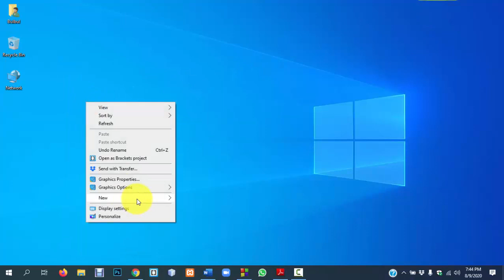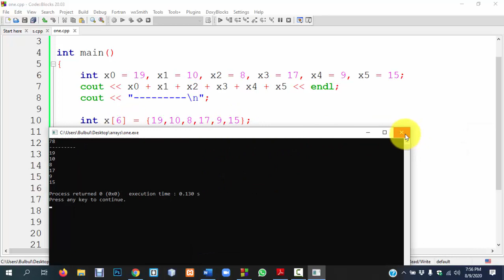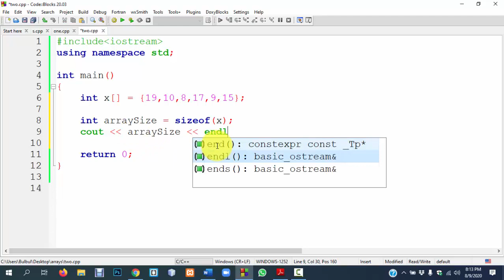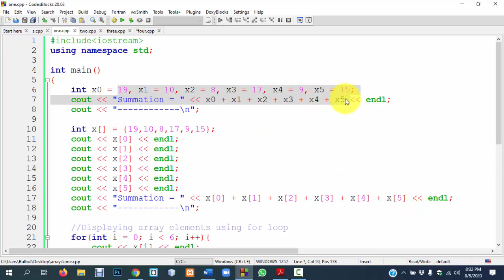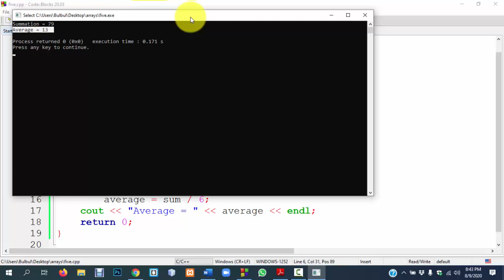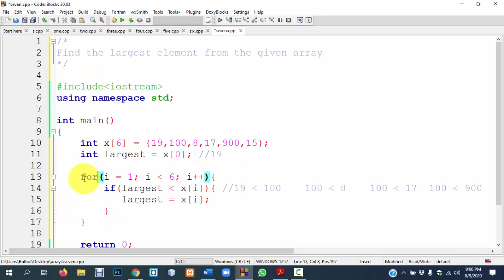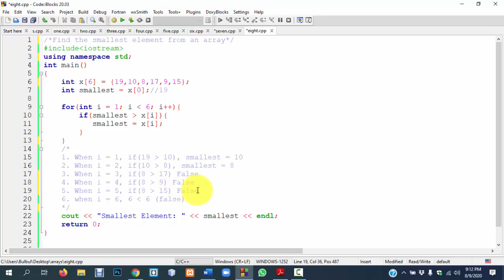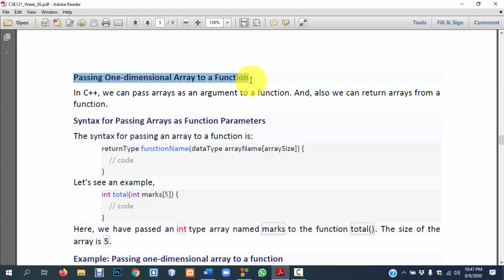Introduction to Arrays in C++ (one-dimensional array)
In this lecture, you will learn:
1. Array declaration & initialization
2. Array elements vs. indices
3. Accessing array elements
4. Program Examples:
      - Displaying array elements using for loop
      - Displaying array elements using range-based for loop
      - How to calculate array size
      - Taking inputs from the user and store them in an array
      - Find the summation of array elements
      - Find the average of array elements
      - Find the largest element from an array
      - Find the smallest element from an array